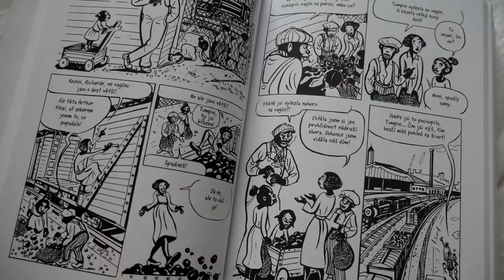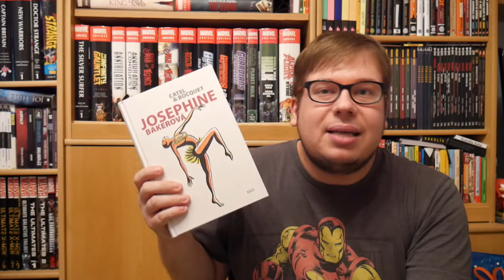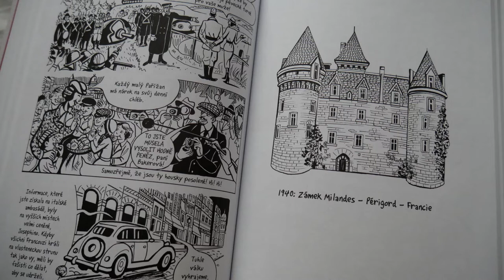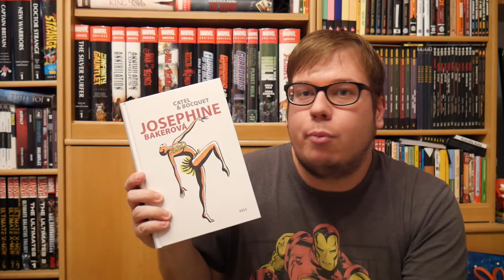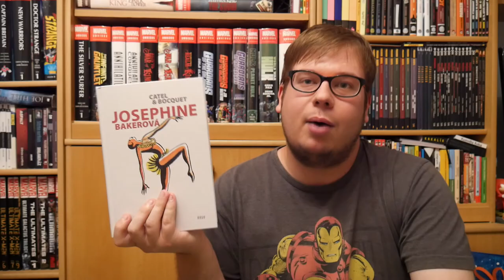Komiksové bubliny - Josephine Bakerová